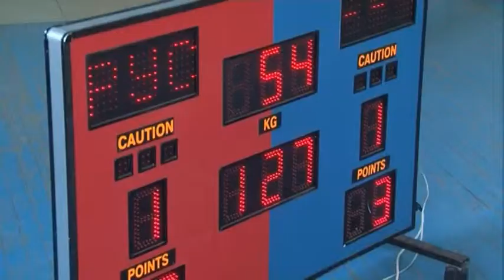Турнир по греко-римской борьбе памяти мастера спорта международного класса Сергея Игнатенко